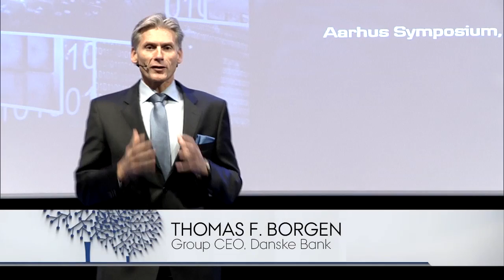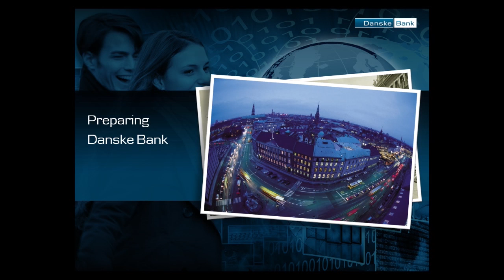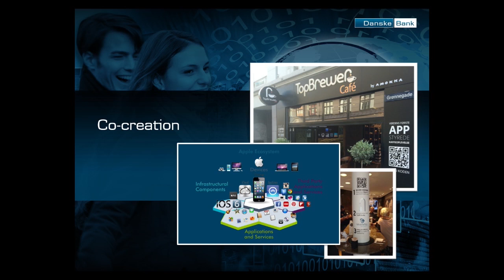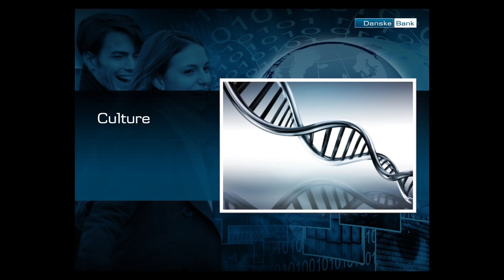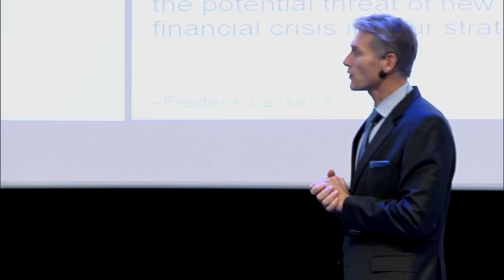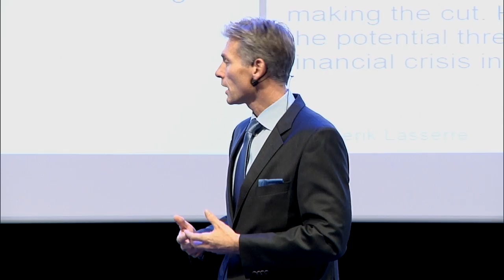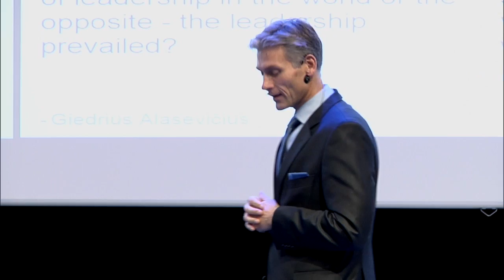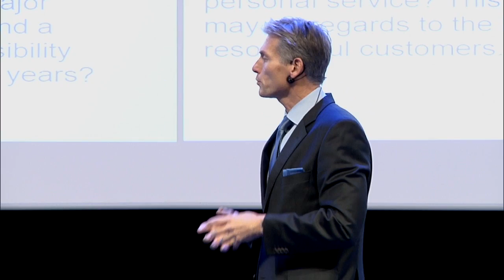Aarhus Symposium 2014: Thomas F. Borgen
Thomas F. Borgen, Group CEO Danske Bank, was among the impressive line-up of speakers at Aarhus Symposium 2014. In his presentation on the topic “Preparing for the Future”, Thomas F. Borgen shared his thoughts on what it will take to maintain the position as a leading Nordic Bank in terms of strategy, leadership, and culture.